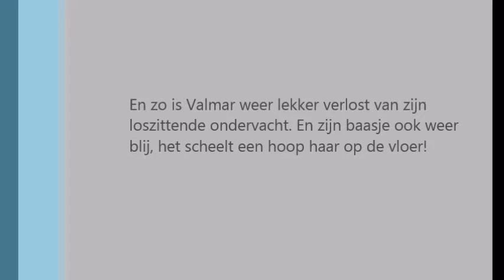Ontwollen van Valmar de Duitse Herdershond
Valmar, een duitse herdershond, is volop in de rui. Door hem te wassen en de shampoo lang in te laten trekken laat er al veel ondervacht los. Als we hierna de waterblazer gebruiken is hij in één keer verlost van bijna alle loszittende onderwol. Dit is voor zijn bazin ook erg fijn, het scheelt een hoop haar in huis!